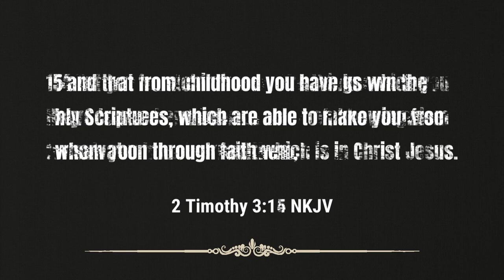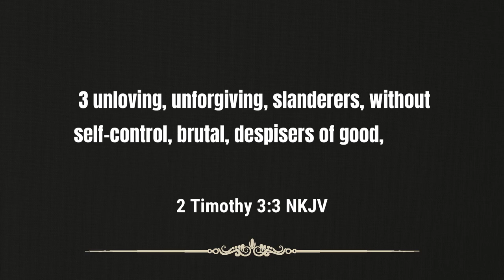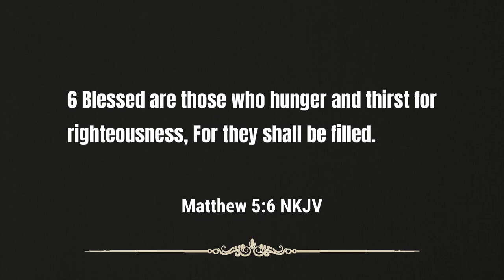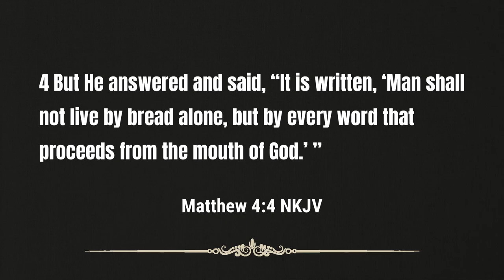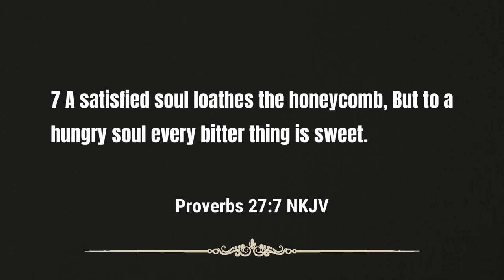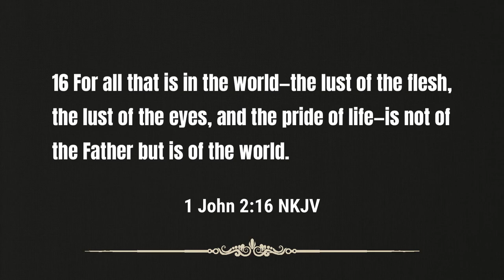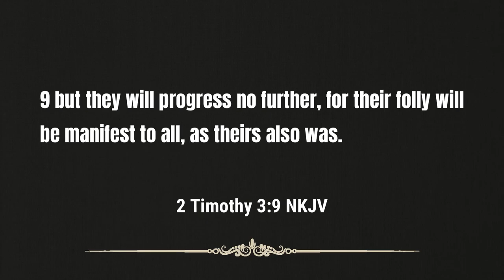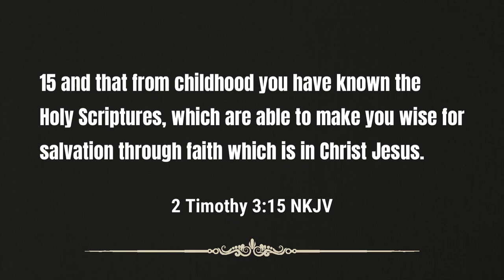Sermon - What Do You Hunger For? - Rev. Leo H. McCrary II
In this week's sermon, I take a look at people's desire to gather around the cesspool of wickedness and jump head first into sin.  There are two meals we must choose between to consume in our soul - the food which perishes and the food which endures.  What do you hunger for?

Video sections

0:00 - Key Verse
2:04 - Introduction
5:30 - The Hunger of a Depraved World
14:37 - Two Types of Food
18:26 - The Food That Perishes
23:23 - The Food That Endures
28:06 - The Hunger Proverb
32:51 - Satiated by Food That Perishes?
47:45 - Satiated by Food That Endures

Podcast locations
Amazon music